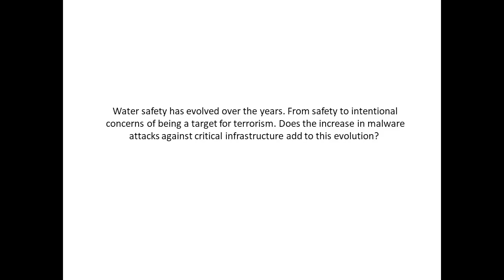Water safety has evolved over the years From safety to intentional concerns of being a target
Water safety has evolved over the years. From safety to intentional concerns of being a target for terrorism. Does the increase in malware attacks against critical infrastructure add to this evolution